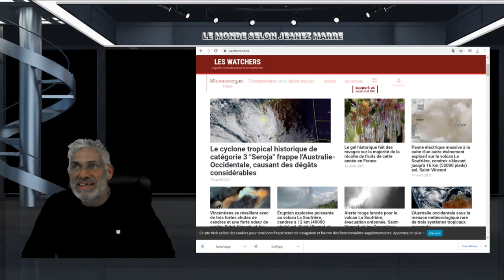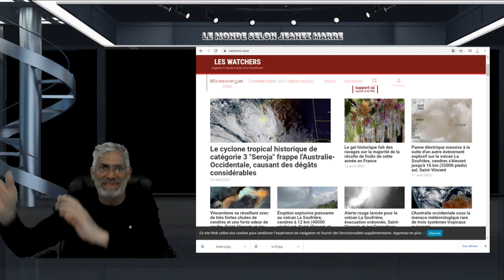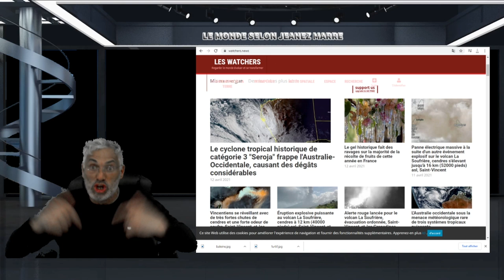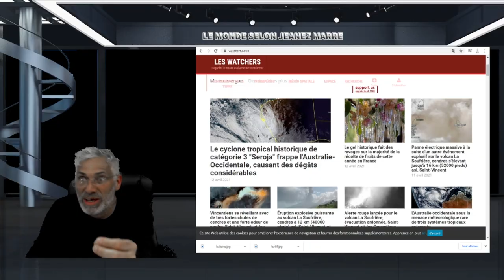JE VOUS ENTRETIEN SUR DIEU, LES RELIGIONS ET LA FOI !